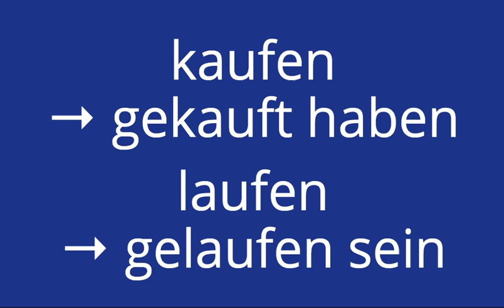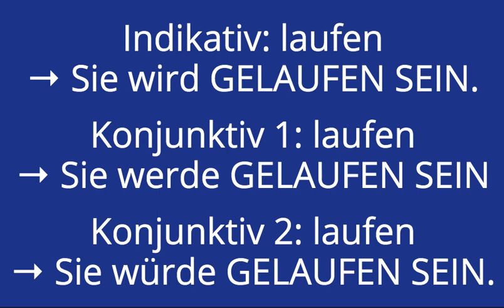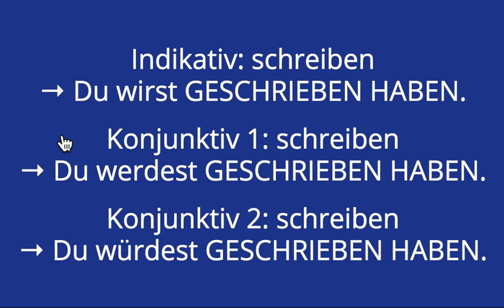Infinitiv Perfekt Aktiv Bildung und Anwendung:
In diesem Video erkläre ich dir die Bildung des Infinitivs Perfekt im Aktiv.

Das Infinitiv Perfekt ist eine zweiteilige Verbform.
Es wird gebildet aus dem Mittelwort der Vergangenheit und der Nennform der Verben haben oder sein.

Bildung:
Das Infinitiv Perfekt wird gebildet mit:
Partizip 2 + Infinitiv von haben / sein

Beispiele:
kaufen → gekauft haben
laufen → gelaufen sein